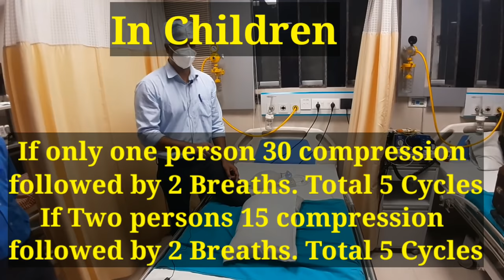BLS training of staff for NABH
BLS training in Hindi